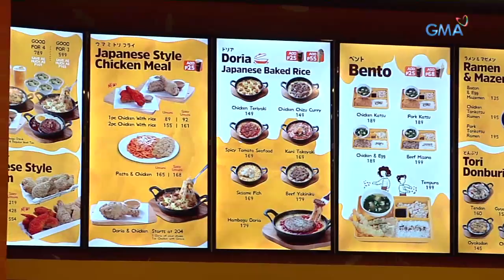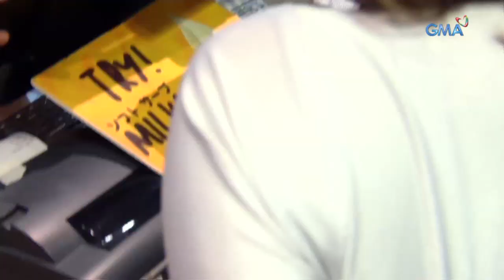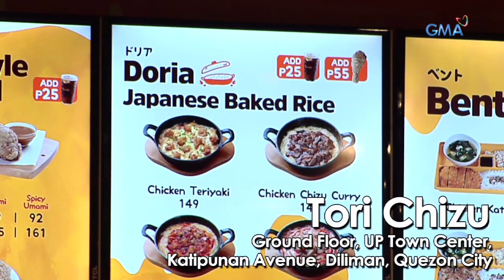Taste MNL: Taki Taki, marry me! | GMA One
Teen star Taki Saito joins Arra San Agustin for a taste of Manila's latest Japanese fast food fave Tori Chizu. Check out their verdict on the umami fried chicken, cheesy baked dishes, and "cheesy couples."

Fresh episodes of 'Taste MNL' are uploaded every Wednesday at 5PM.

GMA ONE features the shows 'Adulting with Atom Araullo,' 'Goals with Gabbi Garcia,' 'Fact or Fake News with Joseph Morong,' 'All Access with Joyce Pring,' 'Thousanaire with Reese Tuazon,' 'TasteMNL with Arra San Agustin,' and 'The Boobay and Tekla Show.' Watch ‘GMA ONE (Online Exclusives)’ every day, 5PM